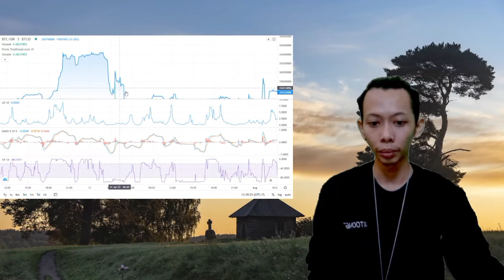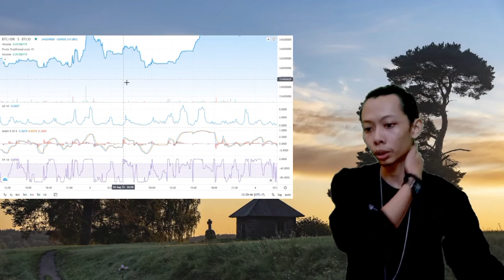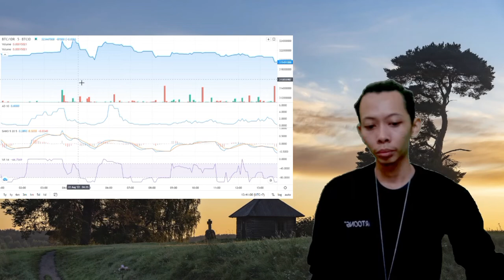Bitcoin and Ethereum Resume Downtrend, Altcoins Turn Red | Mobi World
Bitcoin price failed to stay in a positive zone above USD 21,000. BTC started a fresh decline and traded below USD 20,000.
It is currently (04:00 UTC) trading well below USD 20,000 with a bearish angle.

Similarly, most major altcoins are trading in the red zone. ETH traded below the USD 1,550 and USD 1,500 support levels.
XRP declined below USD 0.335 and tested the USD 0.32 support. ADA is approaching the USD 0.42 support.

crypto ira itrust
crypto ira roth